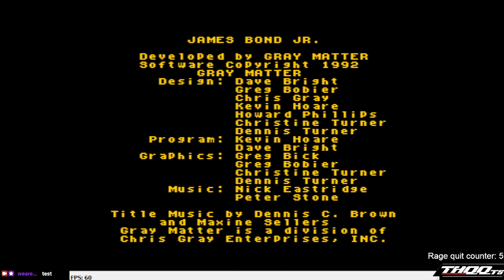THQQts | James Bond Jr. (SNES) Part 1: Dr. QQ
In the first long-term saga of the THQQts series, watch as we suffer slowly through James Bond Jr. SNES!

DATE STREAMED: October 19, 2022